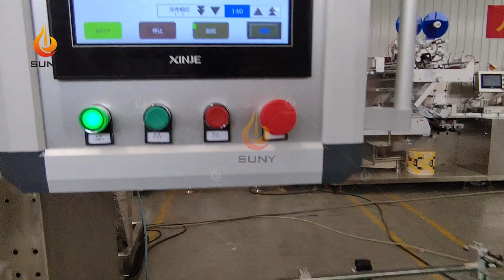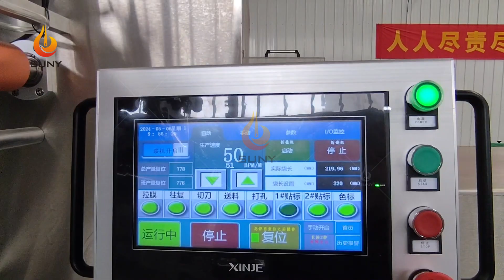Wet Wipes Machine: One-Stop Production from Folding to Packaging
Advanced wet wipe machines play a vital role in the production process behind wet wipes. Today, we will take you to take a deep look at our 12-roll wet wipe machine, which can significantly improve production efficiency and ensure high product quality.
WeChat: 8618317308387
Our 12-roll wet wipe machine integrates advanced technology and excellent craftsmanship. From the processing of raw materials to the packaging of the final product, this wet wipes machine realizes a one-stop fully automated production process. First, a precise folding device quickly and accurately folds the wet wipe material into shape. Then, after the wet wipes are folded into shape, the humidification part automatically wets them to ensure that each wet wipe is evenly soaked with the required liquid formula.
The 12 roll wet wipe machine is equipped with an advanced control system that can accurately control the length, width, and wetness of the wet wipes. High-precision sensors and automated control systems ensure that the quality of each piece wet wipe meets the standard. Whether it is producing baby wipes, cleaning wipes, or other special-purpose wet wipes, this wet wipes machine can do the job perfectly.
After the wet wipes are wetted, the 12 roll wet wipe machine automatically stacks them and transports them to the packaging area via a high-speed conveyor belt. During the packaging stage, the wipes machine is able to automatically perform multiple operations such as bagging, sealing, and cutting, which greatly reduces manual intervention and improves production efficiency. The design of the entire production line is not only efficient but also meets hygiene standards to ensure the safety and hygiene of the final product.
Although our 12-roll wet wipes machine is powerful, it is very easy to operate. The intuitive touchscreen interface and intelligent operating system allow operators to easily master the production process. The wet wipes machine also has automatic fault detection and alarm functions to ensure that every link in the production process can proceed smoothly.
Whether your needs are mass production or customized production, our 12-roll wet wipes machine can meet them. Flexible configuration and diverse functional options make it suitable for production needs of all sizes. We are committed to providing customers with efficient, reliable, and economical wet wipes production solutions.